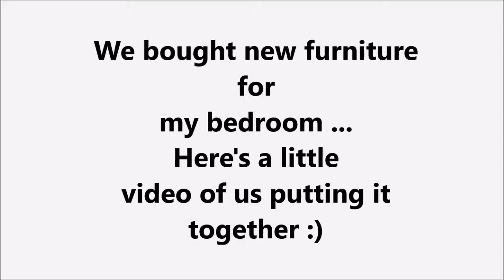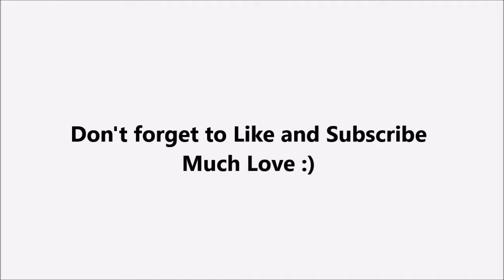New Furniture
I'm home to stay from University! So I got some new bedroom furniture and my parents and I had to put it together! Here is a little video of it! I mainly like the music! Hope you enjoy :)